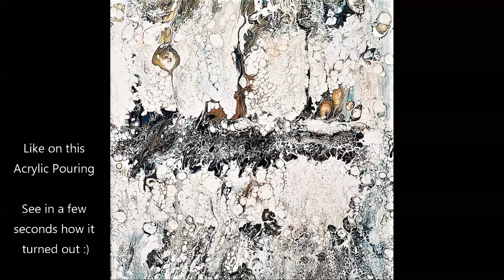How to paint Cotton Flowers ❤️ Acrylic Abstract Painting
Easy Tutorial Step by Step how to paint Cotton Flowers. It's easy and so fun ❤️

In this video I show you how to paint Cotton Flowers in a few minutes. Really easy tutorial of Acrylic Abstract Flower painting. I go through the steps on a canvas and then also show how you can apply and paint it on other backgrounds

Also, watch this video for more: How to make Feather with Acrylic Pouring: